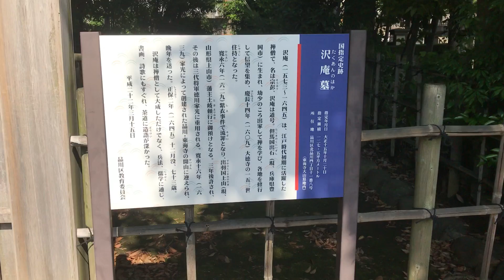「沢庵和尚のお墓参りに行ってきました。」静岡県島田市 お墓リフォーム 石音石材店 国産墓石専門店